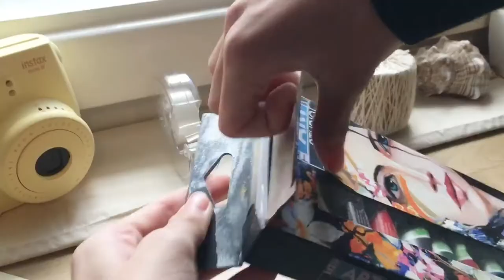Paint Daisy with me|Acrylic painting candles and mirror✨|Dreamy Bella